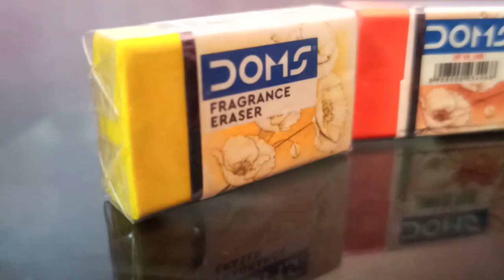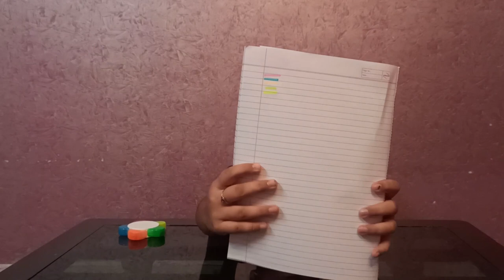STATIONERY HAUL UNDER 99 RS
Hello guys!!! So I am back with another video and this time I am going to show you a stationary haul under ₹100.
I know its been a long time since I have uploaded a video but now here it is!!!
Links of the products in the video
Fruit eraser
Flair cuboid eraser
Asian paints glue
Classmate Octane Colourburst Gel Pen
NATARAJ Filly Single Pencil Sharpeners
Bunny eraser
DOMS Fragrance Non-Toxic Eraser
cello Geltech Fun Glitter Multicolour Gel Pen